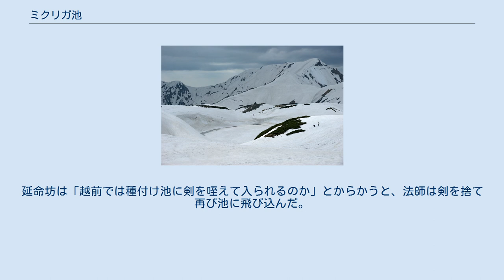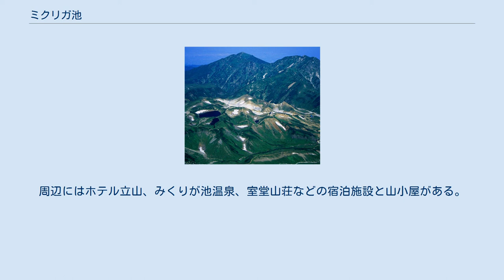ミクリガ池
ミクリガ池（ミクリガいけ）は、富山県中新川郡立山町の標高2,405 mに位置する池。
平仮名で「みくりが池」とも表記されるが、国土地理院の地形図や当地の看板などでは片仮名で「ミクリガ池」と表記されている。
 室堂駅から西北方に500mほどのところにあり、室堂で最大・最深の池である。
面積は約30,000m2、池の深さは15m、池の周囲の長さは631m。
池の北西の畔の標高2,430m地点には、日本最高所の温泉宿であるみくりが池温泉がある。
春山の残雪期には完全に氷結しており、夏山シーズンに入っても結氷が見られることもある。
秋山の紅葉の時期には、立山三山の三段紅葉を水面に映す景勝地となる。
立山火山の火口湖であり、周辺にはミドリガ池やリンドウ池、血の池などの火口湖群が点在する。
1984年（昭和59年）6月15日に、国立公園（中部山岳国立公園）の汚廃水の排出の規制に係る湖沼の第2種特別地域に指定された。
 立山信仰の中では、ミクリガ池は立山地獄の中の「八寒地獄」であるとされた。
その反面、「ミクリ」という名は「御厨」と書き、「神の厨房」という意味を持っていた。
この池の水が立山権現に捧げられ、この池の水を使って立山権現に捧げる料理が作られたのである。
これも、剱岳などの場合と同様に、立山信仰の二面性を示す一例である。
先に、修験道に基づく山岳信仰では聖地とされていた山や池といった景勝が、浄土信仰に付随する浄土と対極の地獄と関連付けられる中で、全く反対の位置づけをされたものと考えられている。
池の水は山岳修験者の神水とされていた。
 越前国（現在の福井県の一部）の小山法師と伝えられる修行僧が地獄谷を巡ったあとでこの池を見て、「この池は越前の百姓の種付け池（ため池）程度のものだ」と嘲笑った。
これを室堂の僧の延命坊が聞き、非常に怒って、「種付け池とおっしゃるなら、この冷たい水に入り、泳ぐことぐらいは平気でしょうな」と言うと、法師は懐剣を咥えてゆっくりと抜き手を切って一周して見せたうえで「思いがけず涼が取れ、お礼の言葉もない」と笑った。
延命坊は「越前では種付け池に剣を咥えて入られるのか」とからかうと、法師は剣を捨て再び池に飛び込んだ。
しかし、三周したところで神の怒りに触れ、湖水に吸い込まれて沈んでしまったので、それまで「御厨ガ池」と書いていたのを、「三繰ガ池」とも書くようになったと伝えられる。
 立山黒部アルペンルートの立山黒部貫光室堂駅から、地獄谷や他のミクリガ池を巡る遊歩道が整備されている。
周辺はハイマツ帯で、ライチョウの生息地となっている。
周辺にはホテル立山、みくりが池温泉、室堂山荘などの宿泊施設と山小屋がある。